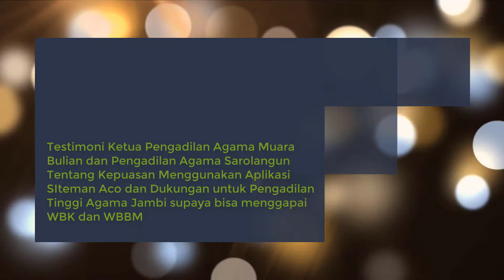testimoni Siteman Aco dan Dukungan KPA Muara Bulian dan KPA Sarolangun supaya bisa meraih WBK/WBBM